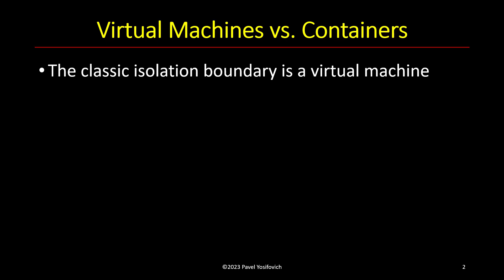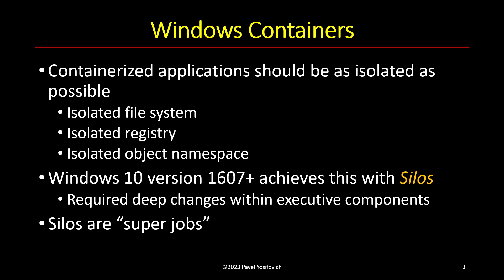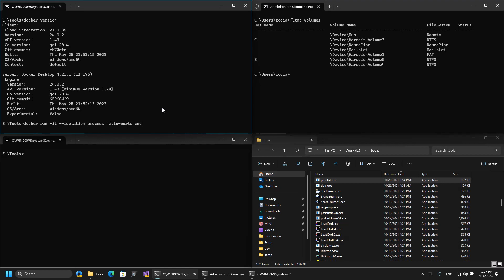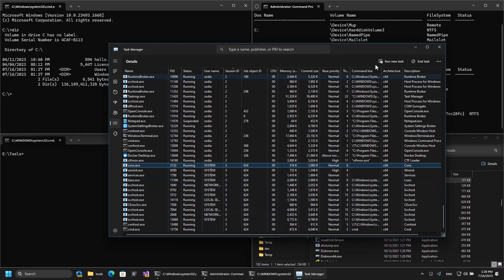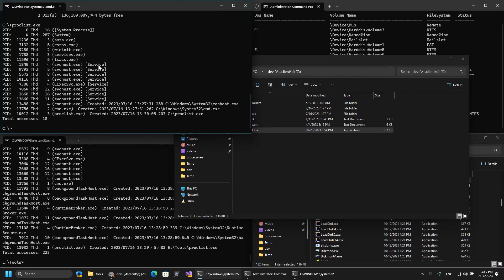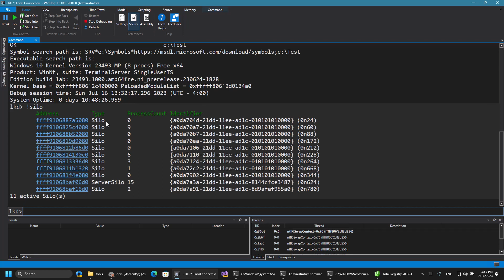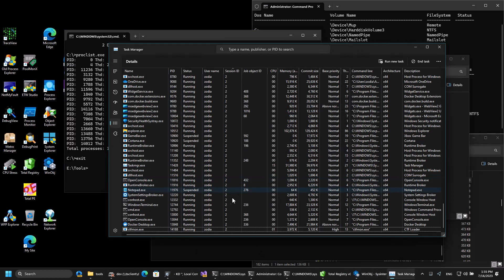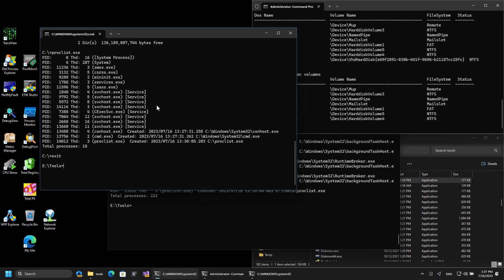Windows Containers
Windows containers implemented with Server Silos